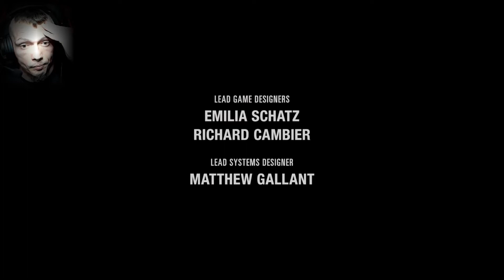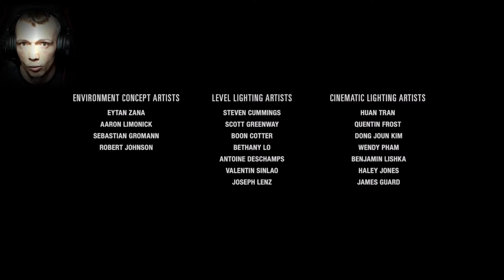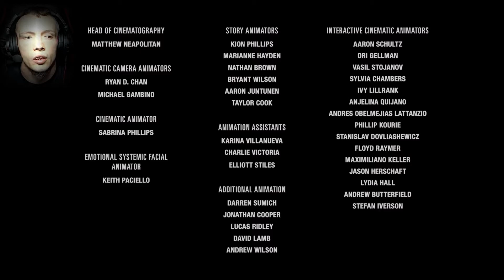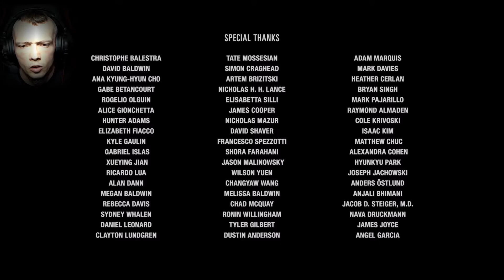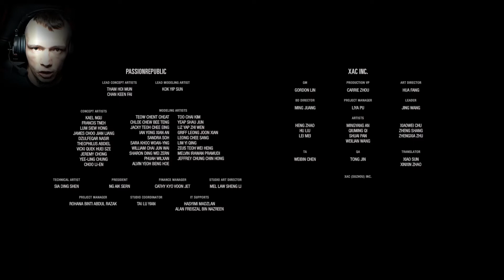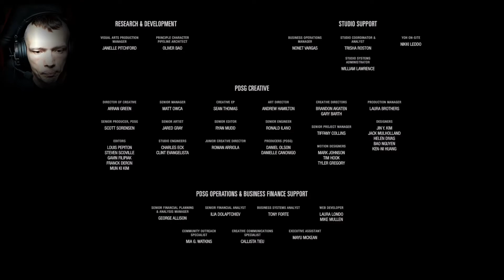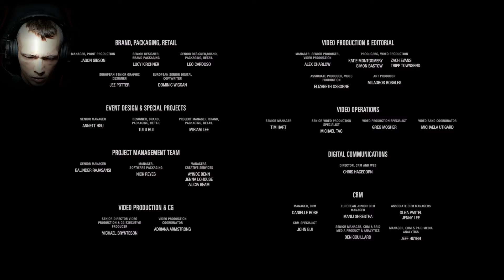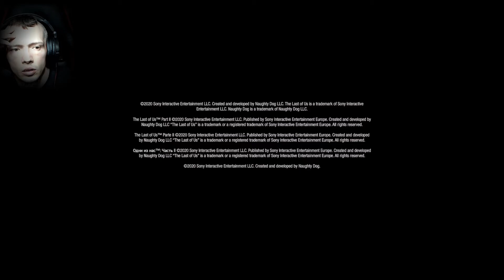PLEASE STOP!! | The Last of Us 2 - Gameplay - Let's Play - Part 64 | THE END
Hey my phoenix family I really hope you all enjoyed this series The Last Of Us 2. I've loved every moment of this game it was fantastic I wish It never ended but it had to.

I also wanna say if you wanna check out my friends YouTube channels they have recently started so go and support them thanks phoenix Family :)

Audio Pirate
FREQUENSPHERE - PHOENIX

If you use music from this channel, I would appreciate if you would put this in your description: " Music from channel